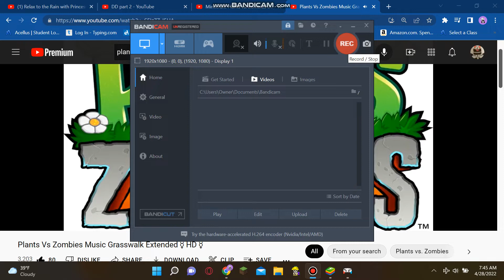LiL's Pvz Mod Addon Better Pvz2 Mod In Minecraft EVER!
If You Want To try It Out Here Is Some Steps

1. Try getting bluestacks, and also the link will be at the very
    bottom of the descriptions
2. after getting bluestacks get minecraft if you only have money for it
    like by using google play or you could do this on version wireless
3. after downloading minecraft freely. go to this link here
    V
    V

4. After you do that...I Guess Your All Set To Play! :D

And Want To Get BandiCam? Here Is The Link To It To Also Download It
Freely. :)
V
V

And Here Is The Other Link To Even Also Download BlueStacks Freely Online.
V
V

V
V